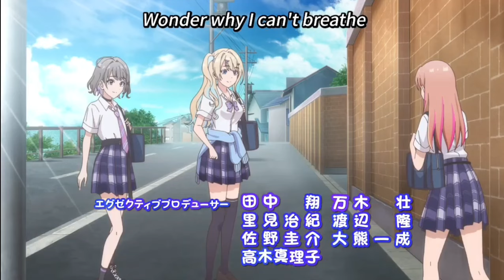Our Dating Story: The Experienced You and The Inexperienced Me Opening Theme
alternate anime title: Keikenzumi na Kimi to, Keiken Zero na Ore ga, Otsukiai suru Hanashi